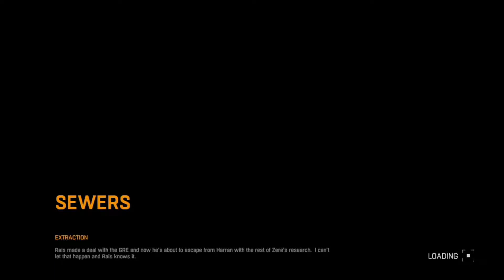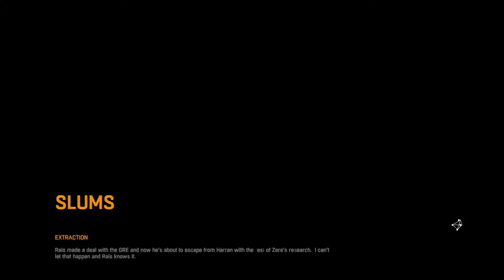Dying Light Walkthrough part 14